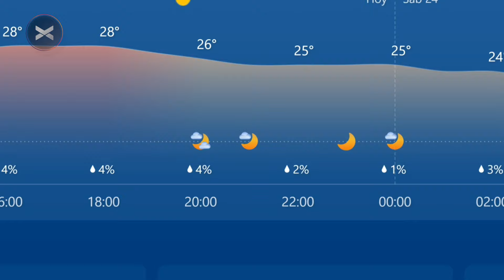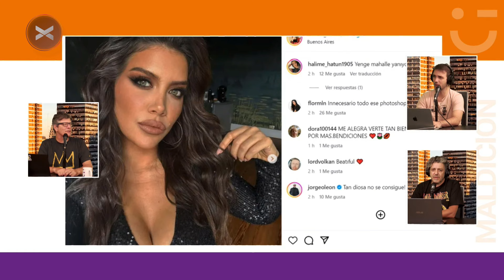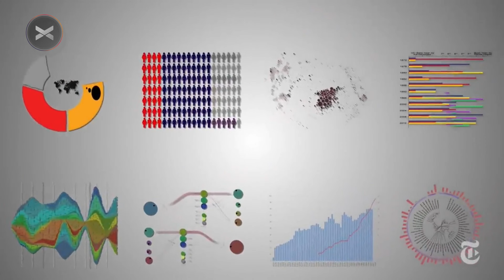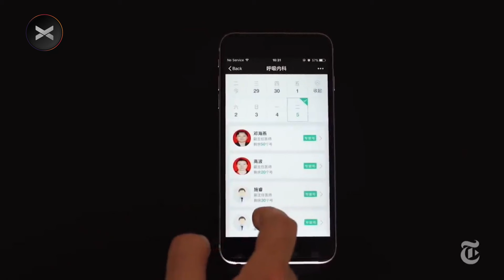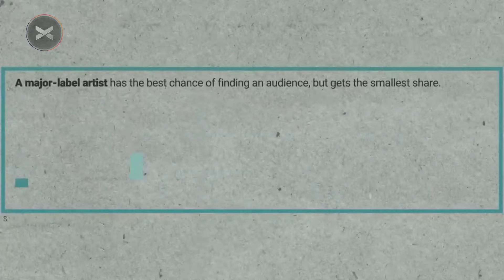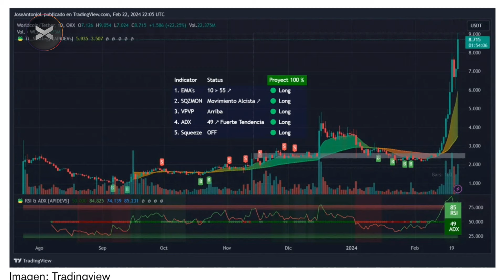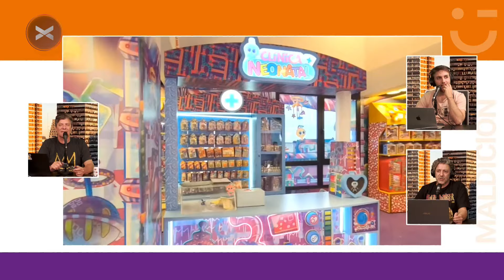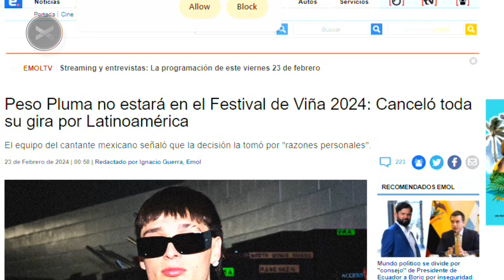¡LA RELIGIÓN DE MARIO! | Maldición, va a ser un día hermoso | COMPLETO 23/02